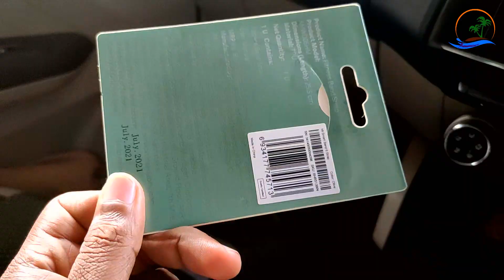Mi Smart Band 6 Strap User Review | Xiaomi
Let's Talk!